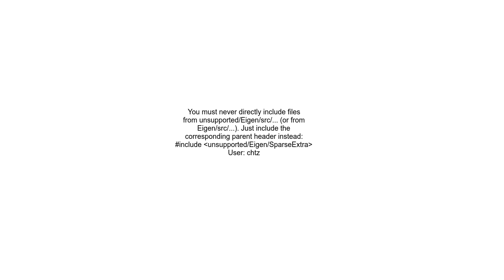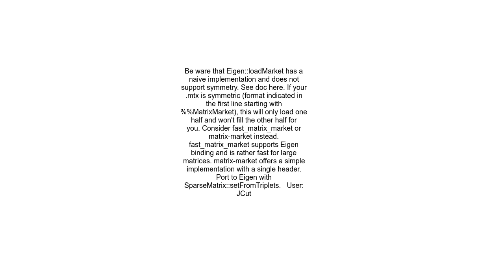How to import matrix market files with eigen library in c++